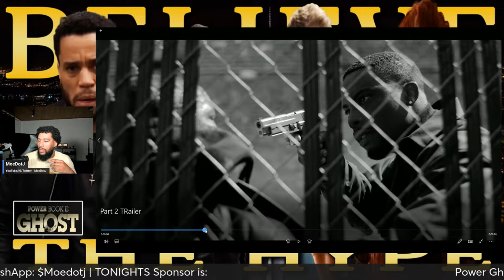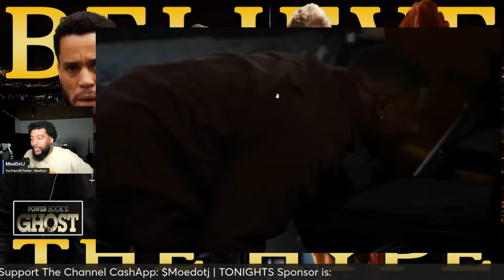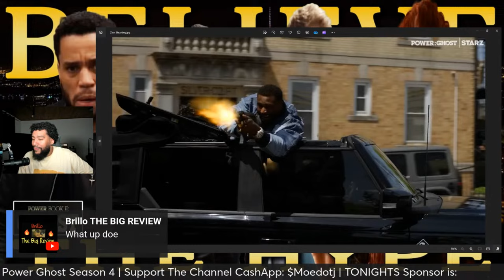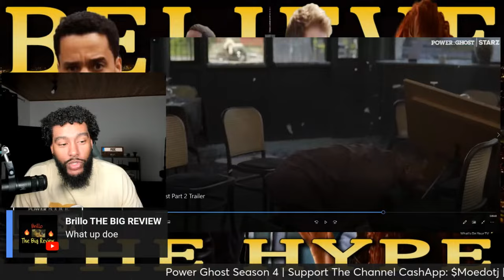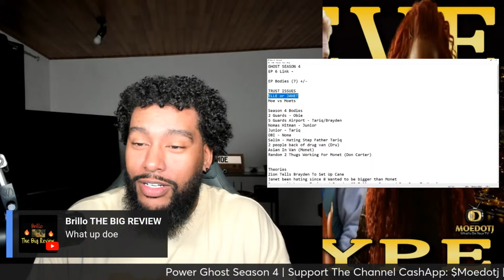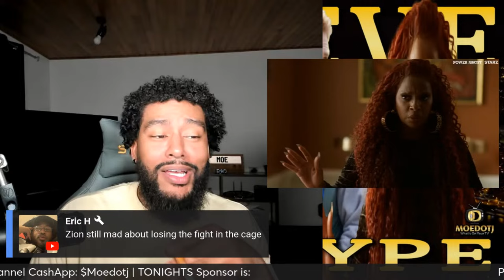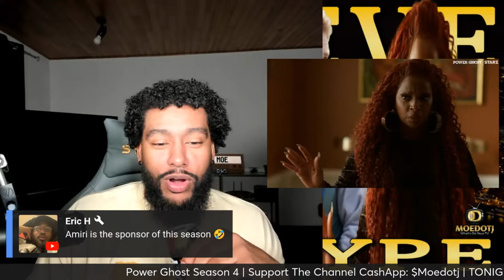Cane Working For Noma Or Monet Power Book: II Ghost Part 2